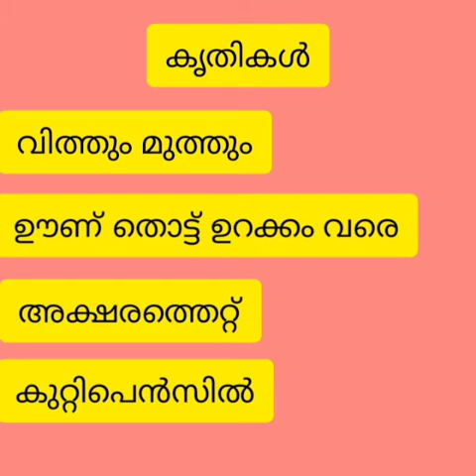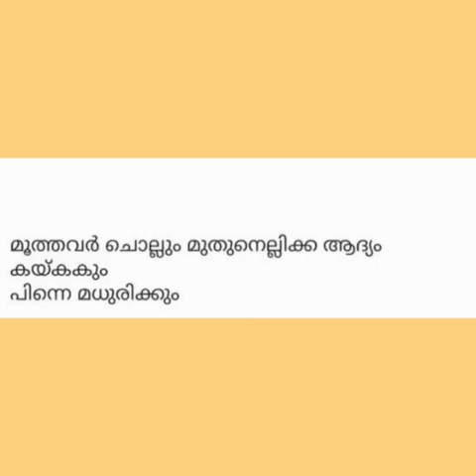Standard 4 malayalam ചെറുകഥ എന്ത്? എന്തൊക്കെ? എങ്ങനെ? (കുഞ്ഞുണ്ണി മാഷ്)